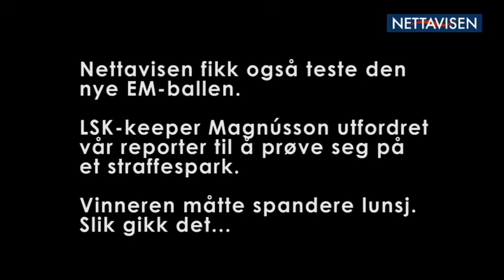EM-BALLTEST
Lillestrøms Frode Kippe og Stefan Logi Magnusson har testet EM-ballen for Nettavisen.